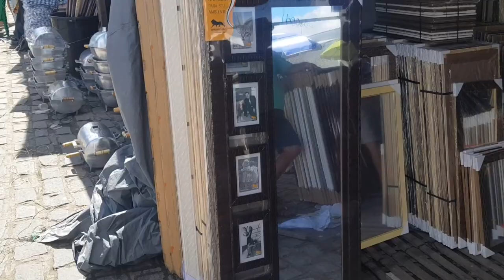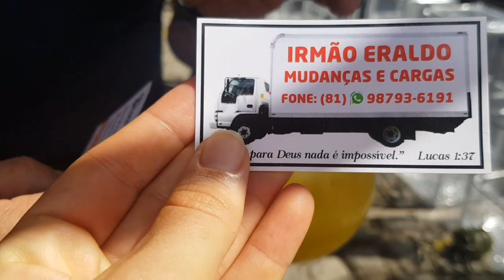FEIRA DO ALUMÍNIO DE CARUARU PE ( muita coisa barata)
FEIRA DO ALUMÍNIO DE CARUARU PE